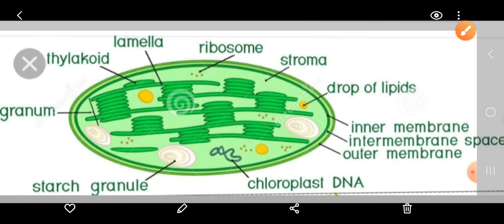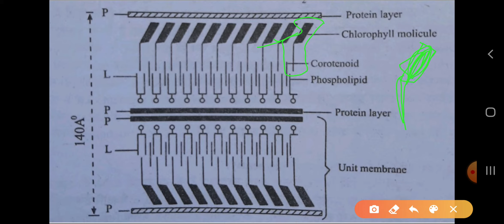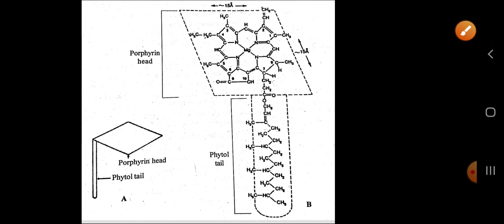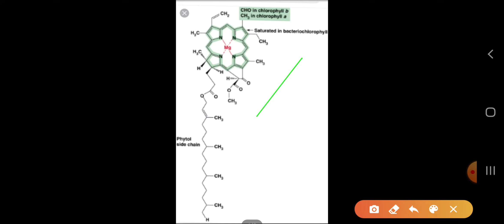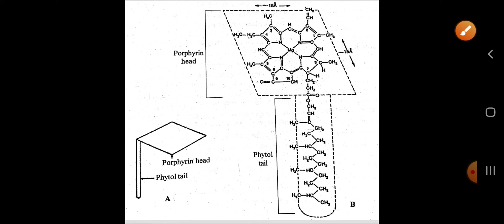BSC PART 3rd.STRUCTURE OF CHLOROPHYLL BY DR.PRAKASH NARAYAN